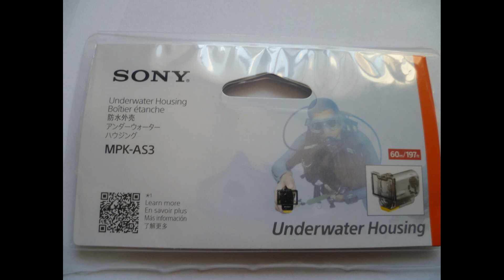Obudowa Sony MPK AS3 Do filmowania pod woda 60m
Obudowa akcesoryjna do nagrywania filmów pod wodą do głębokości 60 metrów.